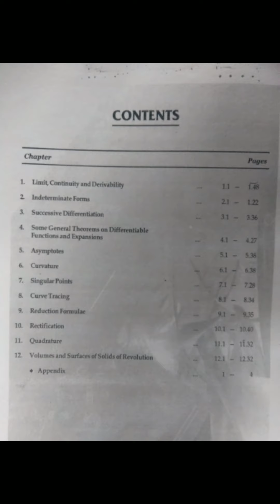K.U. Kurukshetra, M.D.U. Rohtak, C.D.L.U Sirsa, C.R.S.U Jind, BSC 1st year Maths 2024-25 SYLLABUS